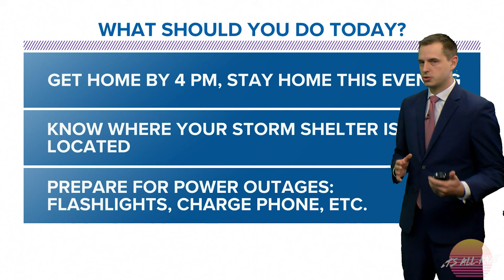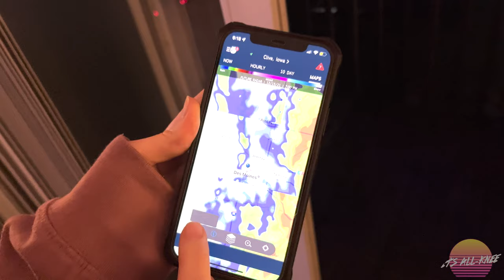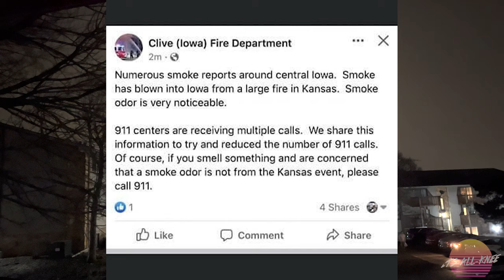Iowa Derecho: December 15, 2021 [Severe Weather] (2021)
Wednesday, December 15th, 2021 was one for the history books here in the Hawkeye state of Iowa.

With a week of build-up to this historic day in weather, it's safe to say that the majority of our state was on high alert for what was being forecasted.

Not only did central Iowa reach record temps in the mid 70's but dew points made it humid mere weeks from Christmas. Air conditioners were running, fans were on, tank tops and shorts as well. But the forthcoming storm would bring major temperature drops, 70-100 mph wind gusts, thunder, lightning, hail and a record setting 43 tornadoes in one night.

Tiny and I stood ready for the storm, later determined to be a derecho, to hit here in the heart of Iowa.